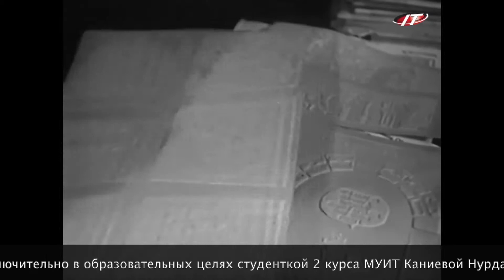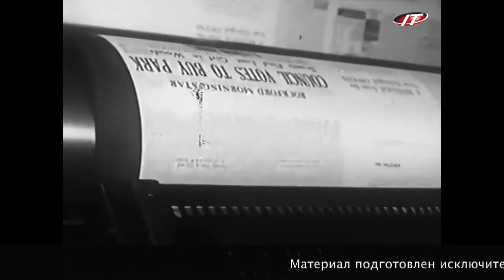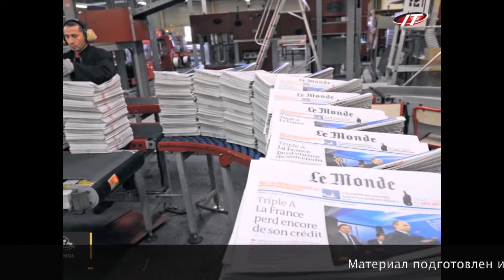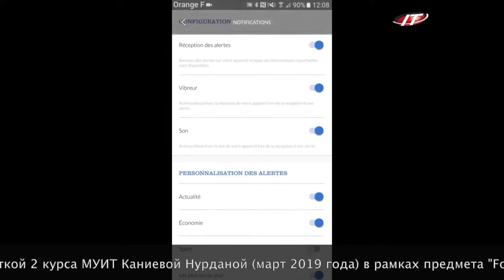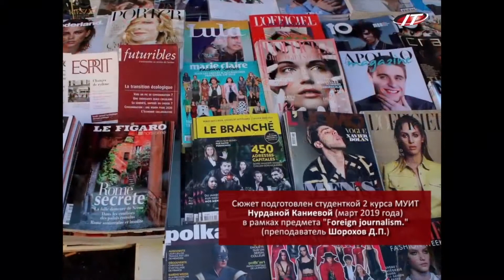История появления газетной периодики во Франции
Материал подготовлен: Нурданой Каниевой, студенткой 2 курса в рамках предмета "Foreign Journalism"